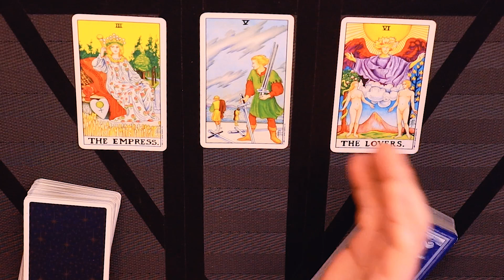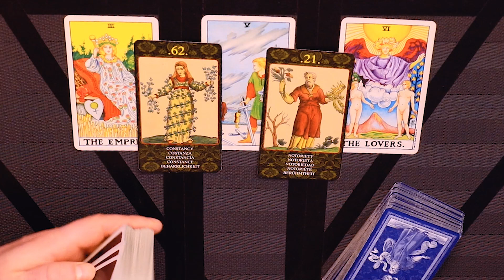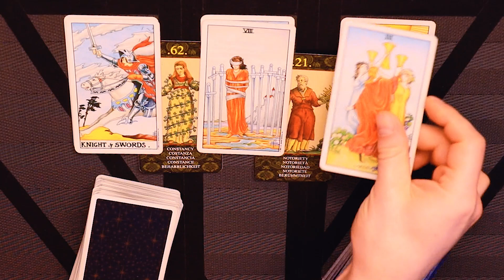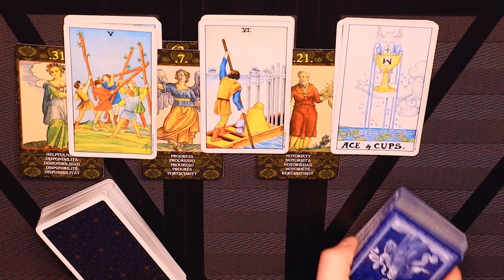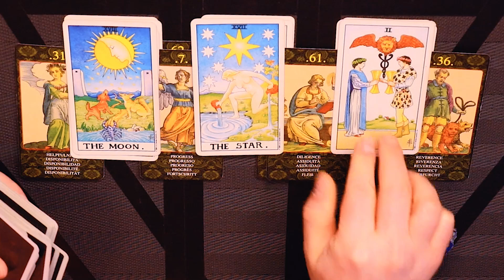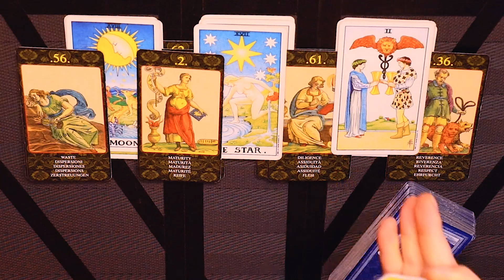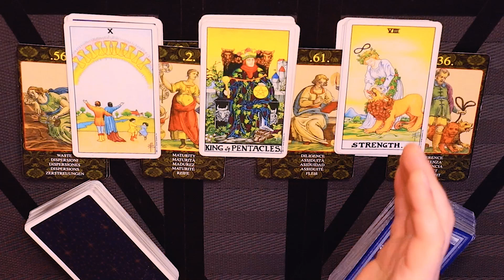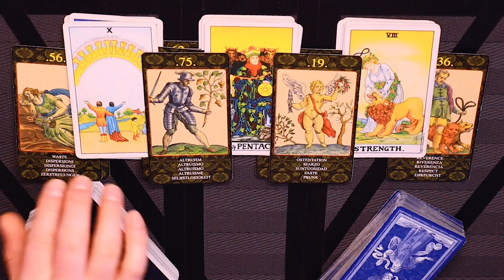SAGITTARIUS ~ WHAT THEY'RE HIDING WILL GET RESOLVED SOON!!! February 11 - 25, 2022 Tarot Reading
This is a horoscope tarot reading for Sagittarius Love Life for February 11 - February 25, 2022.